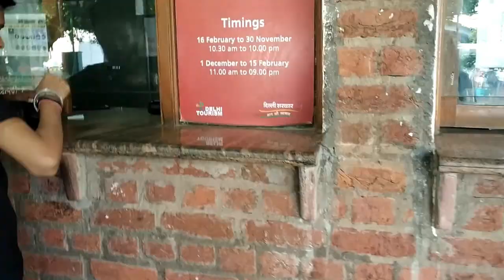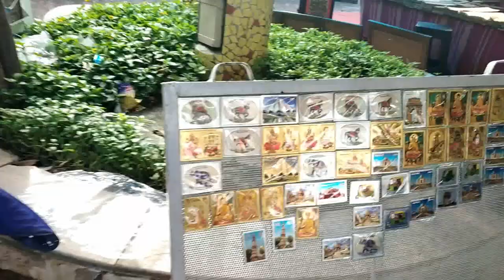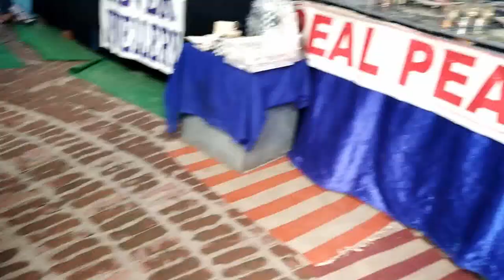sarojini to dilli haat / Mr BrandLifeStyle Vlog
Tech Trix Guru LifeStyle Vlog
Real LifeStyle vlog
Travelling Vlog
Unwanted Place..Vlog